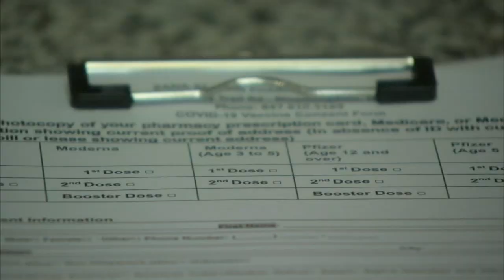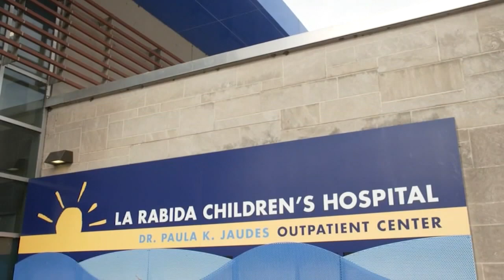Parents camp outside Chicago area clinic to get kids vaccinated | ABC7 Chicago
Rana-Reagan pharmacy in Bloomingdale, IL extended its hours as families waited to get the COVID vaccine for kids under 5.